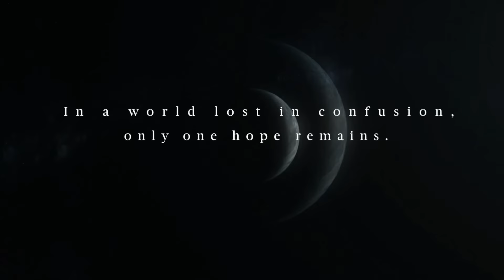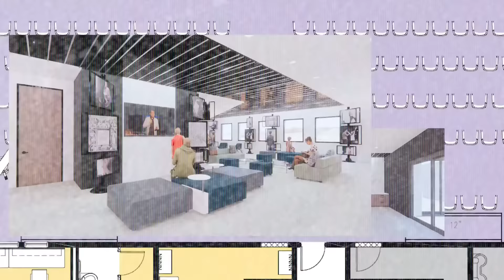How to Know When You're Ready for Ministry: 15 REVEALING Signs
Do you want to be used by God? Do you have a desire to be in ministry, to minister the Word, or to become a spiritual leader? You desire a good thing. But how do you know when you’re ready to step into the responsibility of a leadership role? In this revealing message, David Diga Hernandez will show you 15 Biblical indicators that you’re ready for spiritual promotion. Does your life pass the test?

00:00 Introduction
10:18 15 Signs That You Are Ready for Ministry:
12:57 #1 - God Calls You
23:41 #2 - You’re Above Reproach
26:47 #3 - You’re Faithful in Marriage
30:15 #4 - You’re Self-controlled
33:28 #5 - You Live Wisely
34:15 #7 - You’re Hospitable
35:11 #6 - You Have a Good Reputation
38:34 #8 - You’re Able to Teach
48:54 #9 - You’re Not a Heavy Drinker
51:21 #10 - You’re Not Violent
51:30 #11 - You’re Gentle, Not Quarrelsome
52:57 #12 - You Don’t Love Money
54:25 #13 - You Manage Your Household
55:54 #14 - You’re Not a New Believer
1:02:52 #15 - You’ve Been Appointed
1:11:24 Recap
1:13:06 Prayer
1:14:46 Get Involved